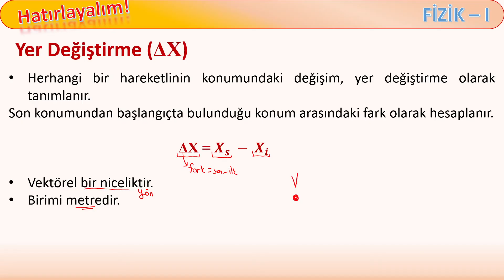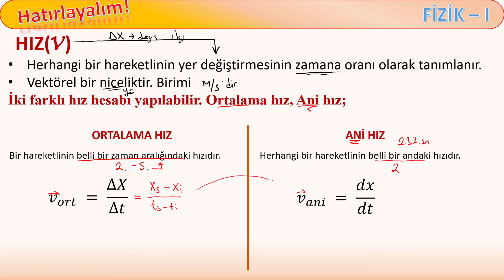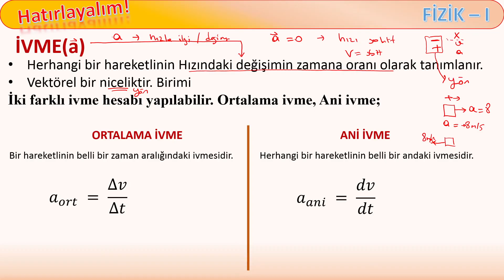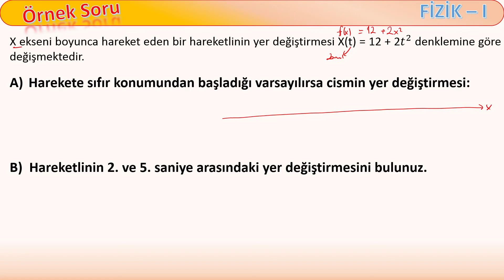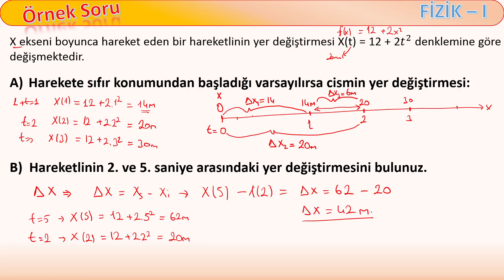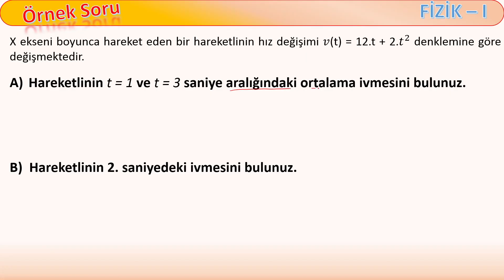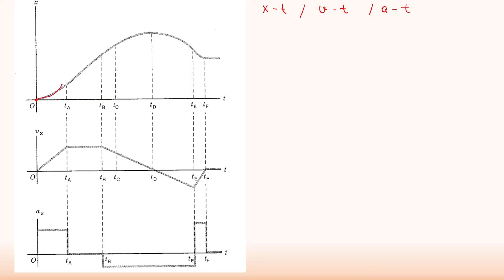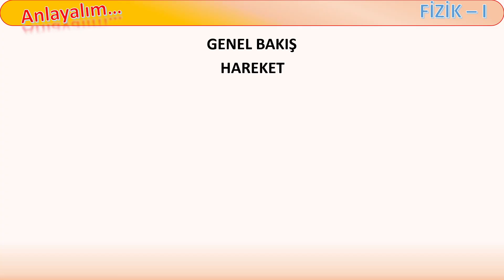Fizik 1: Dönem İçi Genel Tekrar | Hareket 1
Herkese selamlar,
Dönem İçi Genel Tekrar Serisi; Hareket 2. dersimiz...

İçerik
Ders: Fizik I: Klasik Fizik Genel Tekrar Serisi

Diğer içeriklerimiz ve ders videoları için kanalımızı ziyaret edebilir.